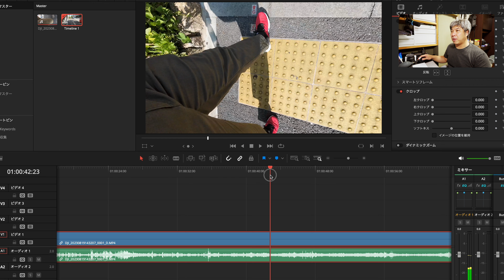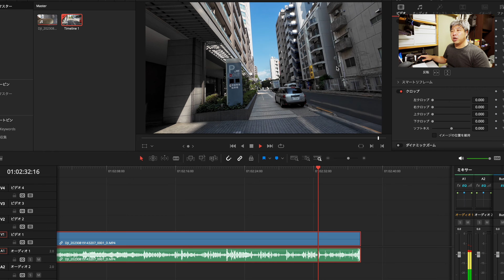【水平維持がズレる】原因と対策を検証、これが有効と感じた基本的な方法【DJI OSMO Action4】710日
便利機能水平維持！常に自動で水平を取ってくれて撮影の負担が減ります。
ただ後で確認するとなぜかズレている事が…

私もそんな経験がありますし他の動画でも度々見受けました。
そこで色々と試したのですが発生条件2個、対策2個で現在はあまり発生しなくなっております。

困っている方はぜひ試してみてくださいね！

⭐️DJI アクションカメラ Osmo Action 4【国内正規品】⭐️
⭐️DJI Osmo Action 3 ガラスフィルム 保護フィルム キャップ付き⭐️
⭐️DJI Osmo Action GPS内蔵 Bluetoothリモコン⭐️

00:00 水平維持がズレる問題！
01:10 発生条件はおそらくこれ！
04:51 私の施している対応策をお伝え！
06:41 アクションカムに求める性能を明確に！
08:43 GoPro HERO 12 の到着も（色々と）楽しみです！ ※当チャンネルではAmazonアソシエイトプログラムを使用しています。